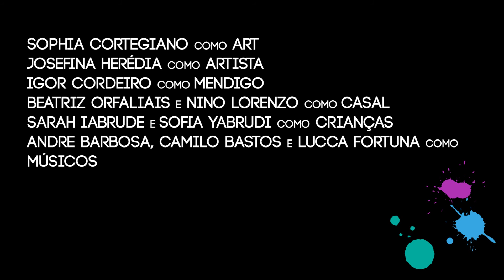ART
11º PRÊMIO CORVO DE GESSO
Mostra oficial de curtas-metragens concorrentes ao 11º Prêmio Corvo de Gesso

Jacareí/São Paulo
2018